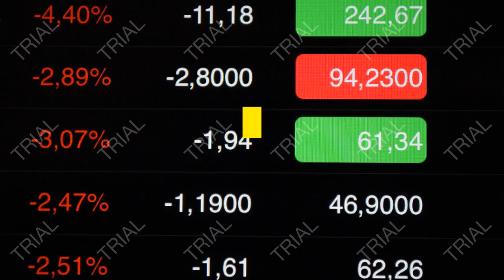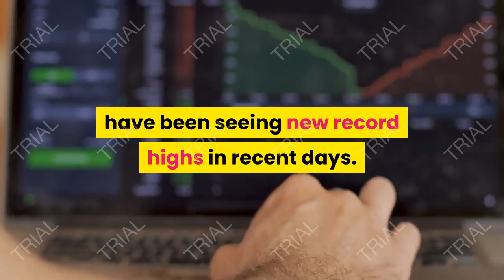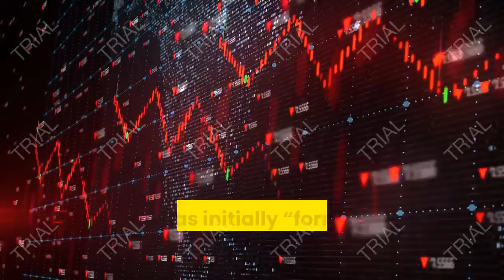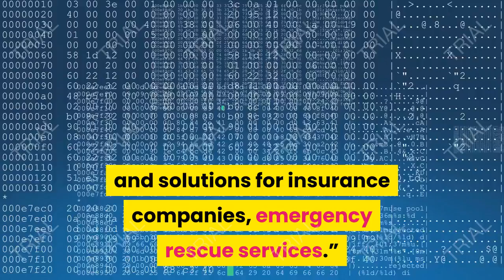Warning Flags Waved as SOS Stock Is Risky Speculation, SOS STOCKS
Investors who hold paper profits in SOS stock might want to take money off the table.

China-based SOS Ltd. (NYSE:SOS) shares have had a rollercoaster ride in recent weeks. SOS stock finished 2020 at $1.48. Then, on Feb. 17, it hit a multi-year high of $15.88. By Feb. 26, the share price was down to $4.21. The rapid decline happened as a result of a report by Hindenburg Research and Culper Research that reported the firms had taken a short position on Chinese blockchain firm.” As I write, SOS stock is around $6.50.

SOS Stock - Going Down with the Ship.
Source: Bplanet / Shutterstock.com.
Highfliers like SOS stock get significant market attention. Amid such short-term volatility, it is not always easy for retail investors to get all sides to a story.

SOS describes itself as a cryptocurrency miner. Bitcoin (CCC:BTC-USD) and other cryptos are have been seeing new record highs in recent days. For instance, year-to-date (YTD) Bitcoin has gained over 91% and its market capitalization has passed $1 trillion. For most crypto miners, their share prices have become somewhat of a proxy for cryptocurrencies.

Therefore, the market has been abuzz with the report from Hindenburg and Culper. It alleges that they “find the Company’s claims regarding its supposed cryptocurrency mining purchases and acquisitions to be extremely problematic, if not fabricated entirely.” They “believe shares are worthless.”
As I agree with his conclusion, I’d like to suggest that potential investors should not buy SOS stock and avoid speculating. Instead, they could use their hard-earned capital to invest in other shares that have verifiable businesses with high-growth potential. Here’s why.

Exactly What Business Really Underpins SOS Stock?
According to a March 3 SEC filing, SOS was initially “formed in Delaware on July 12, 2004 as China Risk Finance LLC. We began our credit analytics service provider business in 2001… On April 28, 2017, our ADSs commenced trading on the NYSE under the symbol XRF… In the third quarter 2018… [we] started to transition our business to other industries.”

The report continues to state, “On May 5, 2020, we entered into a set of agreements… to acquire YBT, which controls its variable interest entity SOS Information. The transaction was consummated on May 15, 2020… Accordingly, we started our newly acquired data mining and targeted marketing services business through SOS Information.”

The second half of 202o has been busy for the company. Management says, “we ceased our legacy peer-to-peer lending business and have since focused on becoming a leading high-technology services business with services including marketing data, technology and solutions for insurance companies and emergency rescue services in China. We also changed our trading symbol to “SOS.”